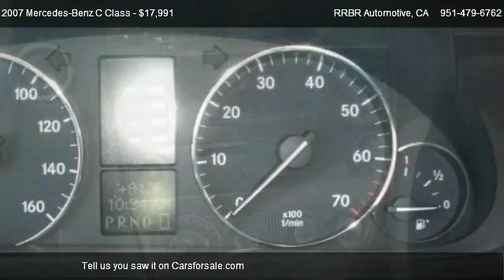Mercedes-Benz C Class C230 @ RRBR Automotive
All electrical and optional equipment on this vehicle have been checked and are in perfect working condition. Nothing about this vehicle is defective. This vehicle does not have any door dings. There is a properly functioning engine in this vehicle. The exterior finish on this automobile is in excellent condition. It is obvious that this vehicle has been garaged. This vehicle appears to have never been smoked in. The interior is in extra clean condition. Actual miles. The vehicle does not have a smooth shifting transmission. There is 75% tread life left on the tires.